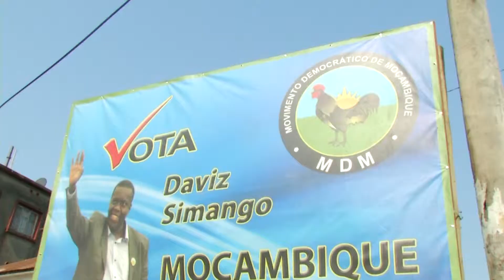MOE-CPLP em Moçambique, Observadores no terreno, Maputo. 12 de Outubro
MOE-CPLP testemunha campanha às presidenciais. 12 de outubro, Maputo.